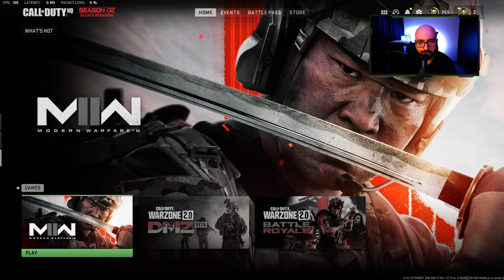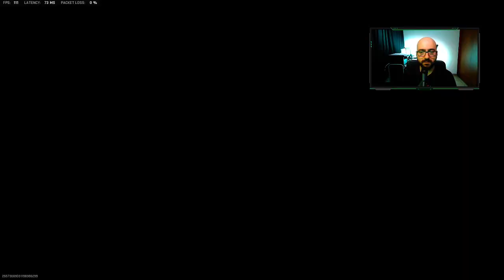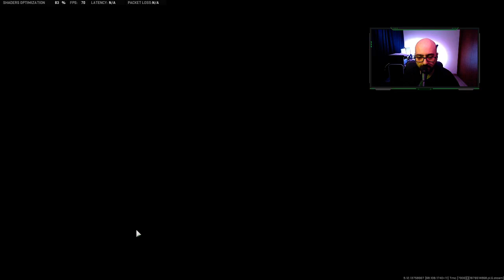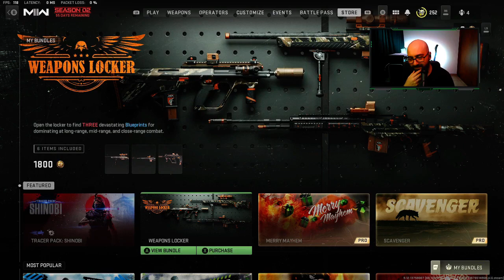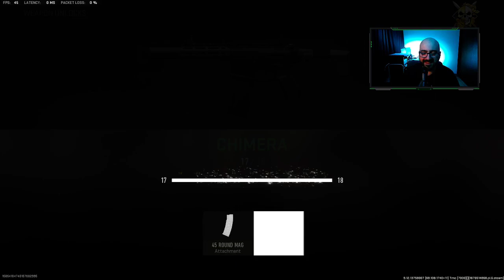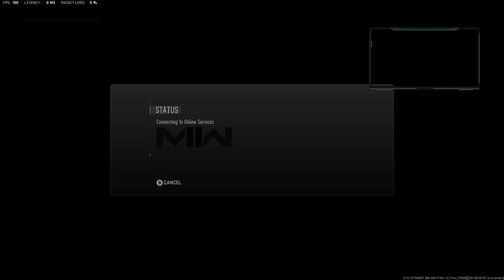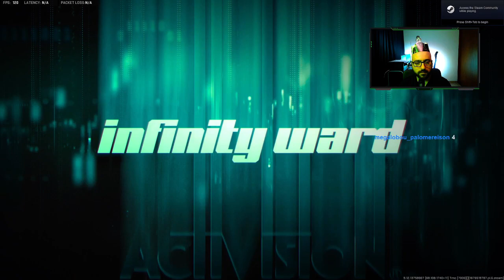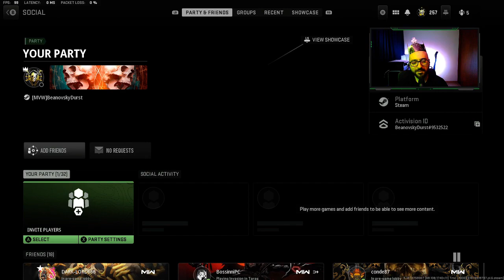¡NUEVA TEMPORADA DE GÜARSON CON DARK LORD Y MATATO! [COD Modern Warfare 2 (2022)]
Probamos la nueva temporada de Callodoody con DarkLord y Matato... La pendejié y en una parte quité la cámara pero bueno, la manquez no cambia :P